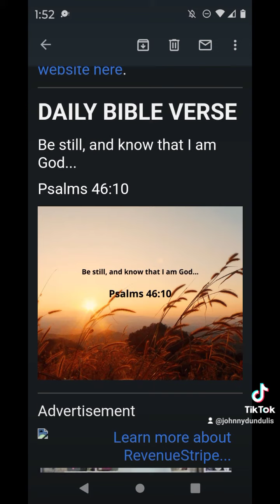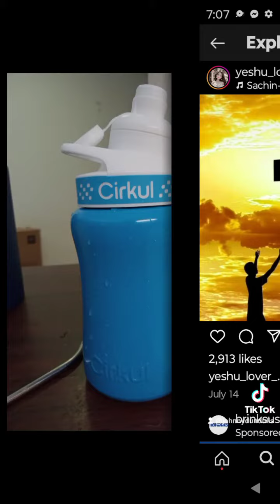DAILY BIBLE VERSEBe still, and know that I am God...Psalms 46:10